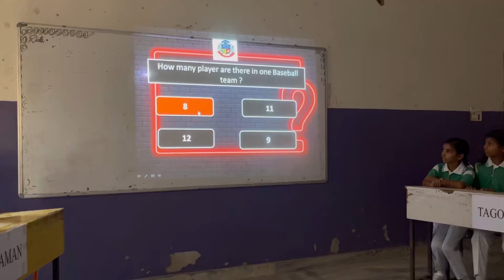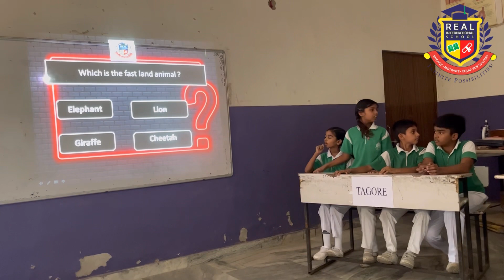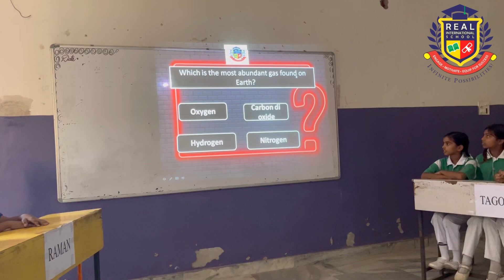Inter House G.K. Quiz ll Class 3rd to 5th ll 20-09-2023 ll Real International School, Mathura